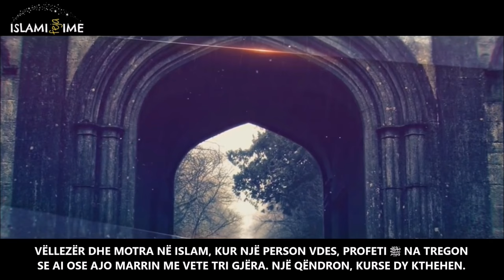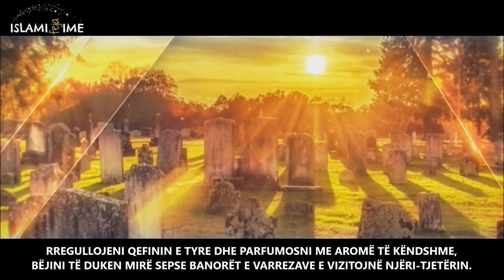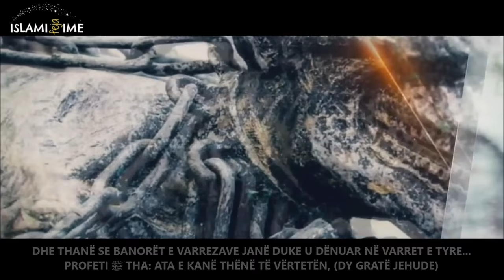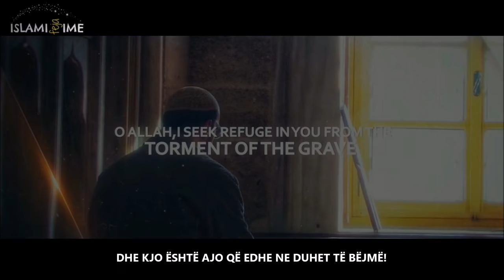ÇKA NDODH ME SHPIRTIN PAS VDEKJES ᴴᴰ